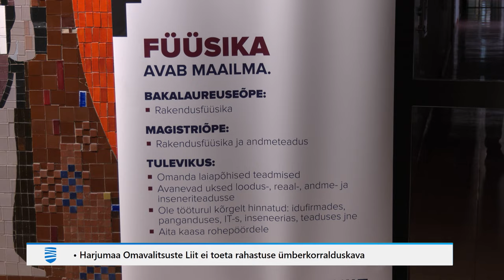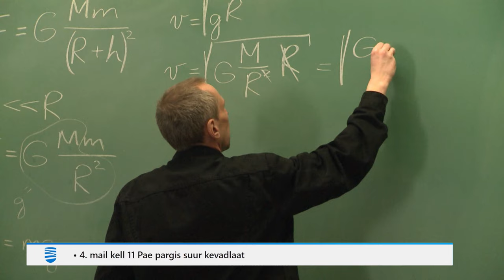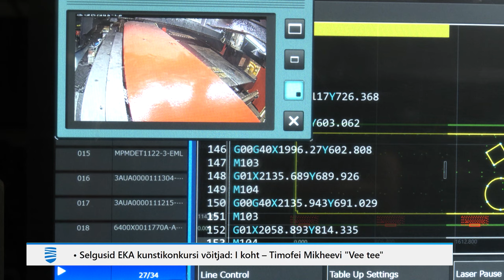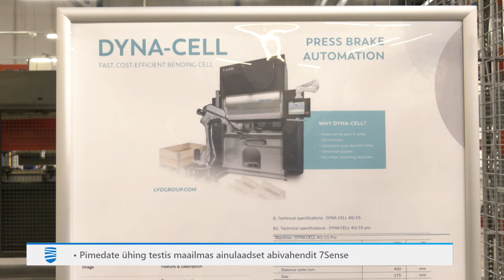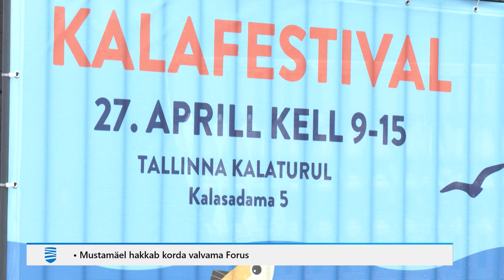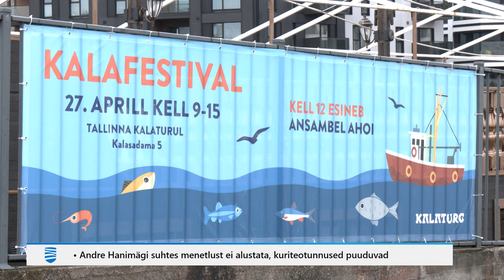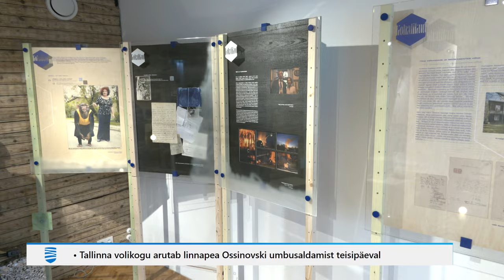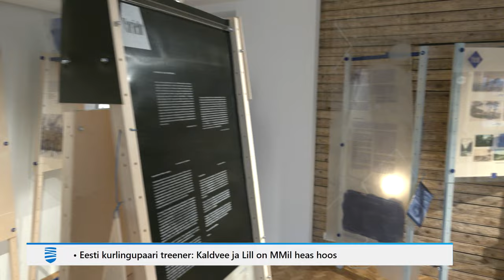26.04.2024 - Tallinna Uudised